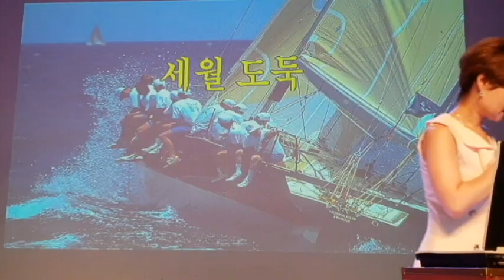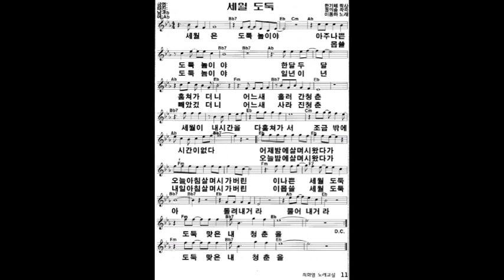세월 도둑(이동하), 노래배우기, 가사 동영상, 악보 첨부, 노래강사 최화영,K-Pop(trot),韓國歌謠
감사합니다~~^^

세월 도둑

한겨레 작사
정의송 작곡
이동하 노래

금영: 90707

1. 세월은 도둑놈이야 아주 나쁜 도둑놈이야
한 달 두 달 훔쳐가더니 어느새 흘러간 청춘
세월이 내 시간을 다 훔쳐가서 조금 밖에 시간이 없다
어제 밤에 살며시 왔다가 오늘 아침 살며시 가버린
이 나쁜 세월 도둑아 돌려 내거라 물어 내거라
도둑맞은 내 청춘을

2. 세월은 도둑놈이야 아주 몹쓸 도둑놈이야
일 년 이 년 빼앗겼더니 어느새 사라진 청춘
오늘 밤에 살며시 왔다가 내일 아침 살며시 가버릴
이 몹쓸 세월 도둑아 돌려 내거라 물어 내거라